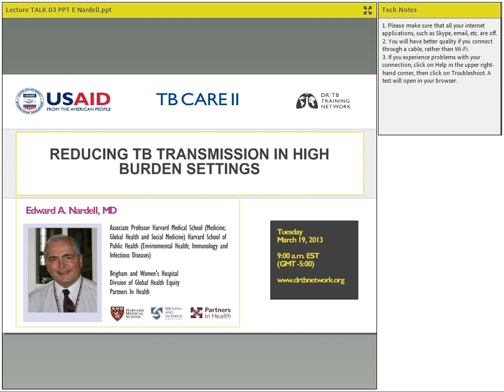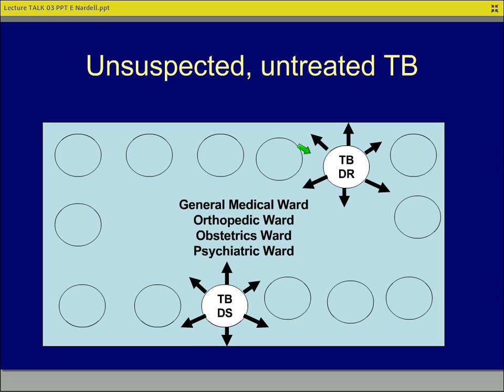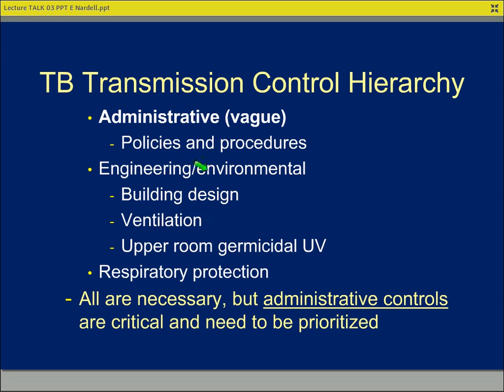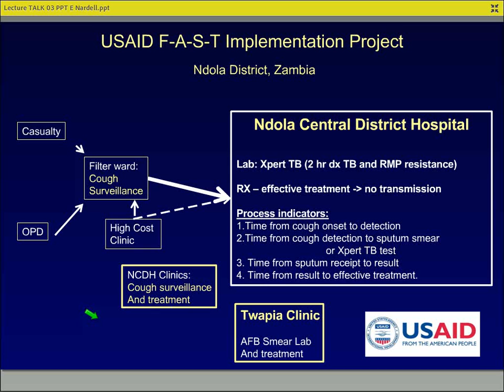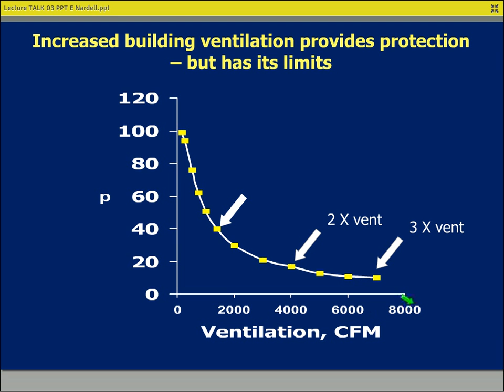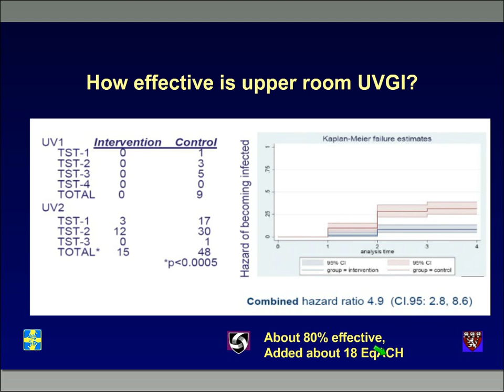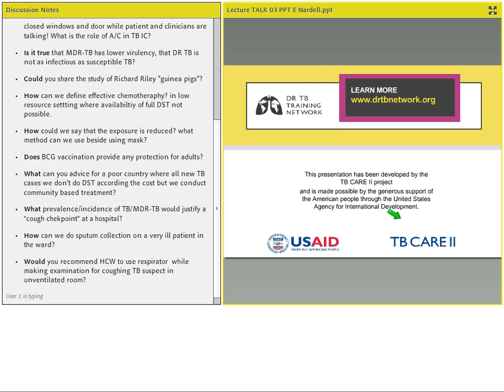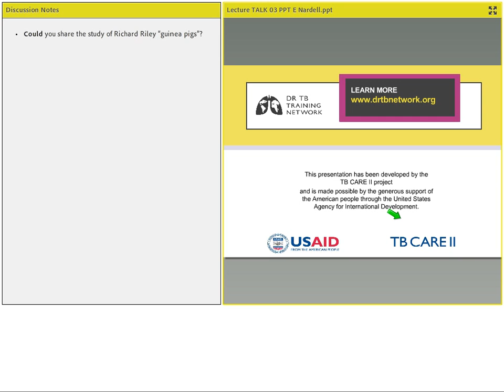Reducing TB transmission in high-burden settings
This lecture by Dr. Edward Nardell (Harvard Medical School, Brigham and Women's Hospital Division of Global Health Equity, and Partners In Health) covers administrative and engineering controls, personal respiratory protection, minimum standards for hospitals, and infection control for ambulatory care of tuberculosis.